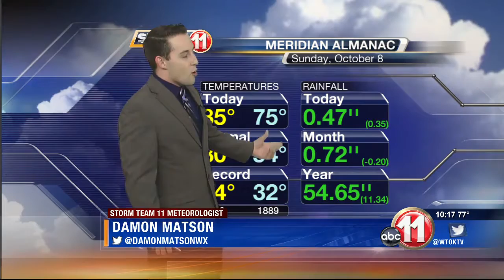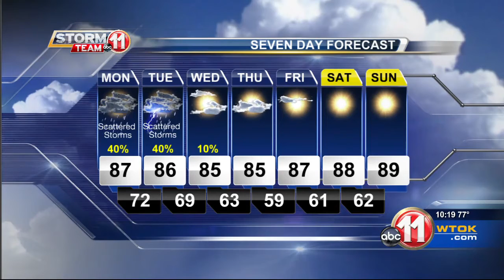WTOK Weathercast, Sunday October 8th 2017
Main weather hit from the 10:00 edition of Newscenter 11 on Sunday, October 8th, 2017.